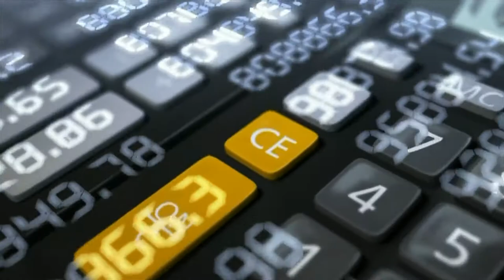A fa Tigris hava - 2018. február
A föld Kutya év, fa Tigris hava a kínai asztrológiában.
2018. február 3-tól  március 5-ig.

Hang:
lawrnc és chou-zi